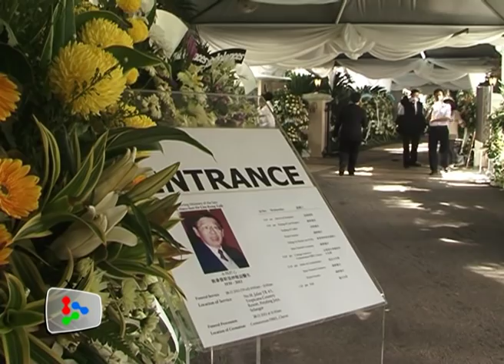Tun Dr Lim Keng Yaik laid to rest in national honour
Former Gerakan president Tun Dr Lim Keng Yaik was confered national honour at his funeral on Wednesday.